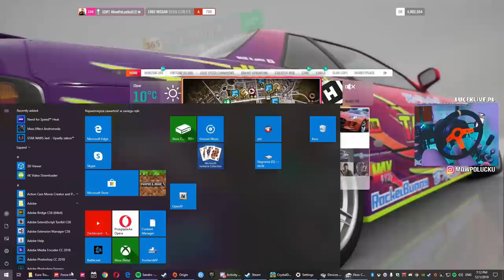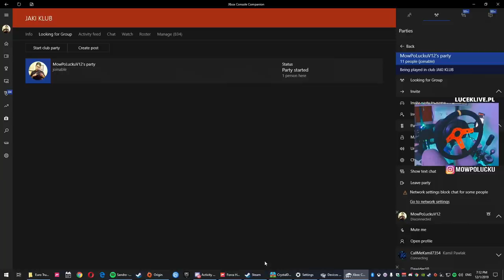DRIFTOWY KONWÓJ! Lecimy przez całą mapę! \ Forza Horizon 4